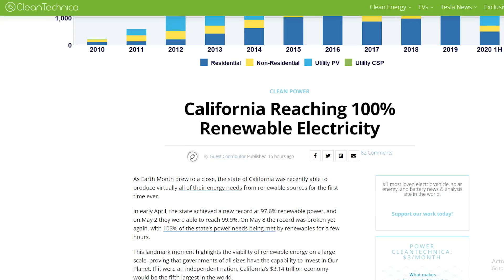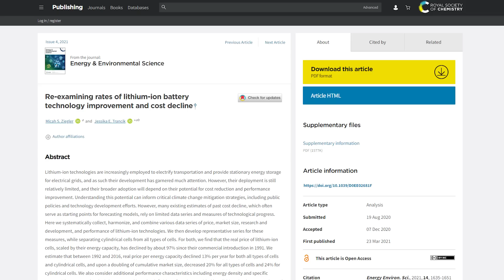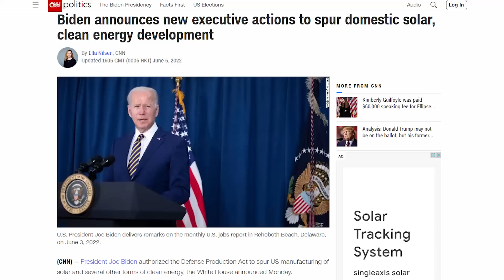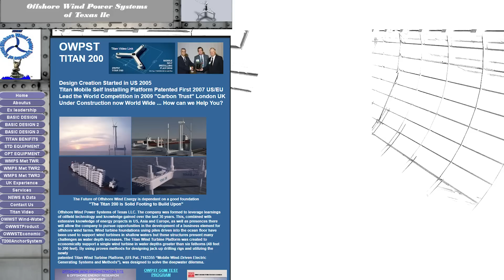World's 5th largest economy reaches 100% renewable electricity